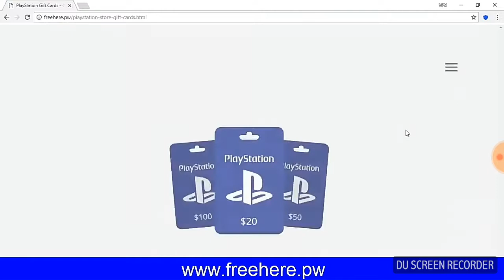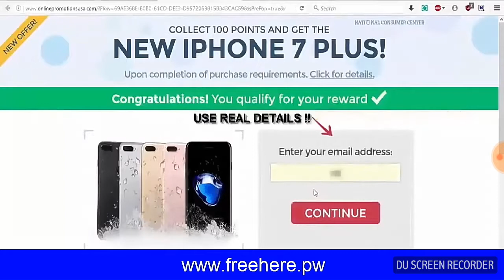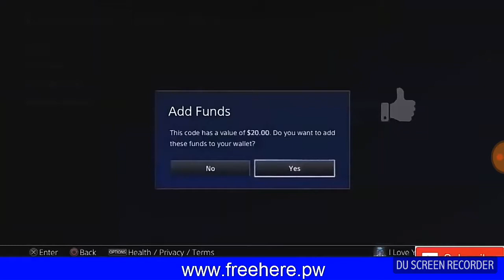Free psn codes|legit 100%